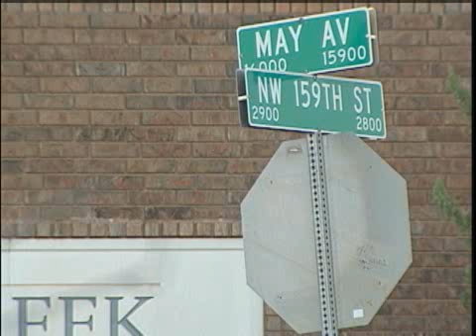Crews Prepare to Widen May Ave.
Crews are preparing to widen May Avenue. Jordan Williams reports.